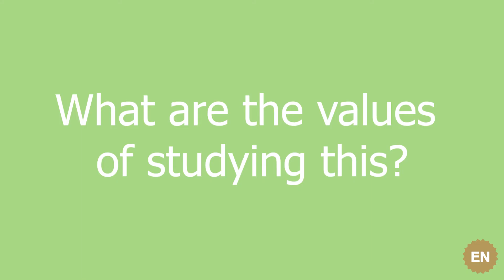A Level Politics ExperiENce day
Hear from some of our current A level politics students and why you should take this subject!